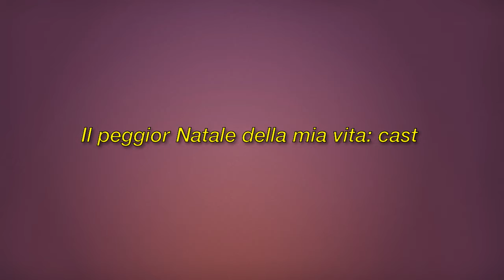Il peggior Natale della mia vita: Trama, cast e curiosità sul film in onda su Canale 5